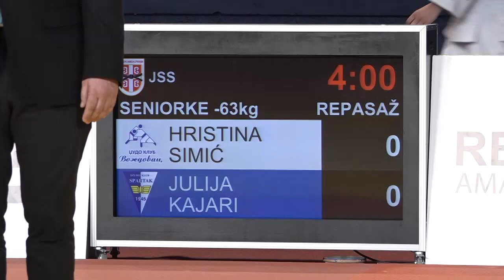Hristina Simić VOŽ Julija Kajari SPA 1:0 -63kg PrvenstvoSrbijeSeniori2021 Repasaž